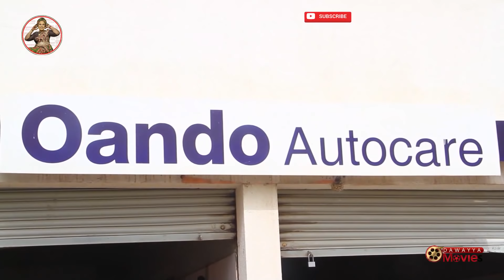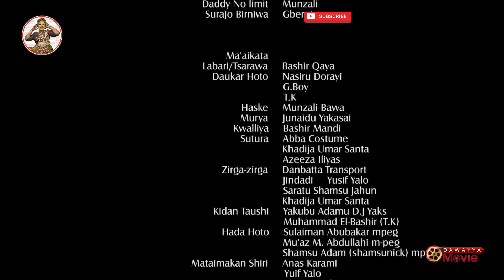GANGARIYA EPISODE 17